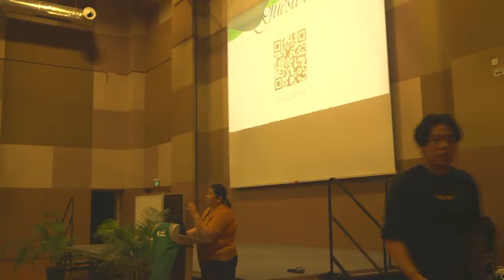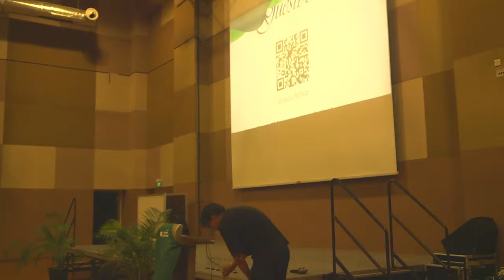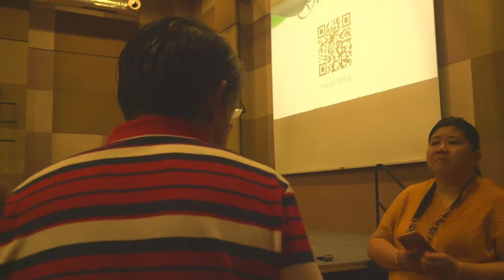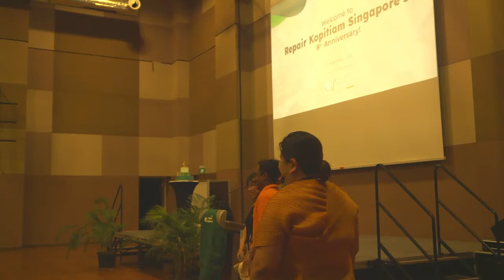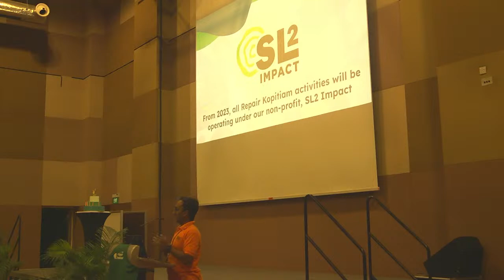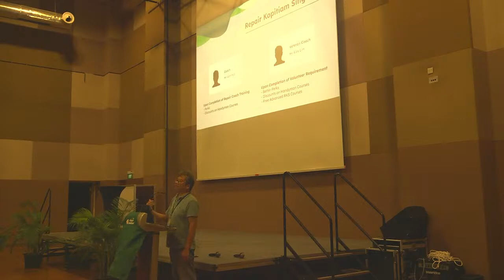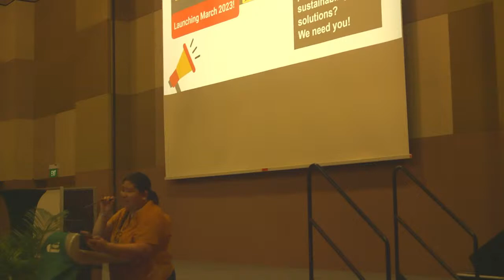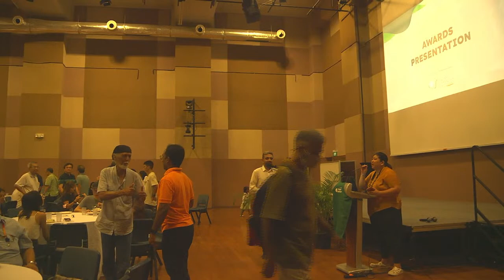Repair Kopitiam Singapore, 8th Anniversary Celebration!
Tune in to our 8th Anniversary Celebration Livestream, where we celebrate the Communities who has made this event possible!